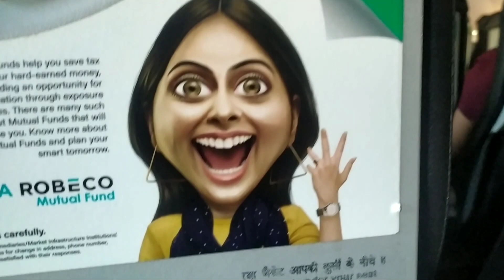This video was recorded a few days bck but i couldn't upload on time bcoz of my exam Delhi drills